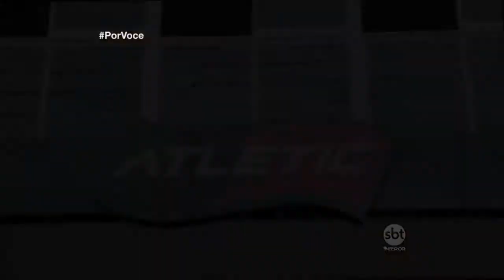Por Você - Atividade Física 10/02/18